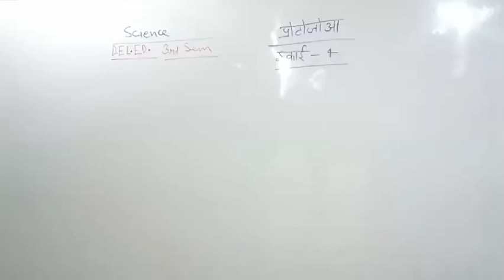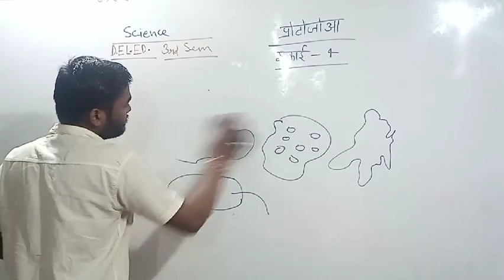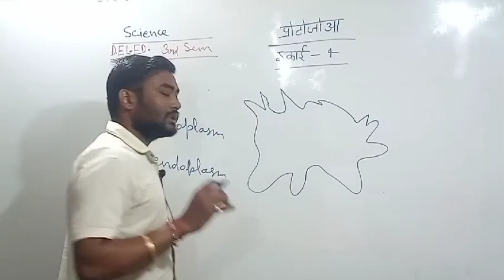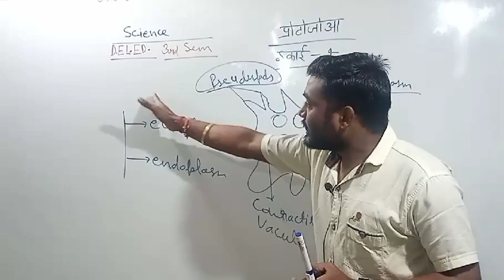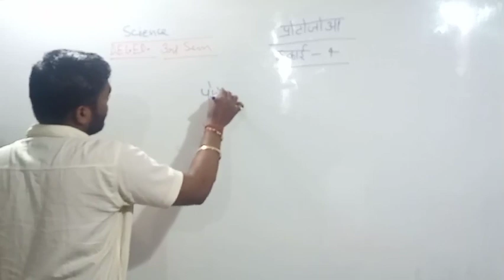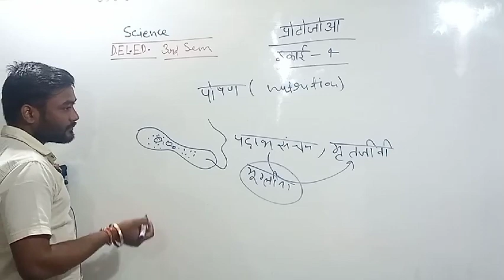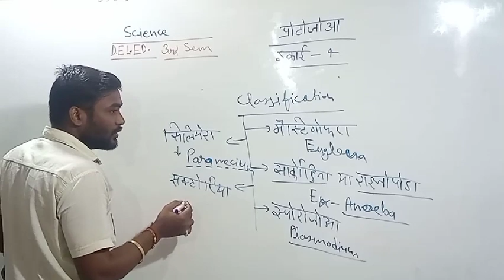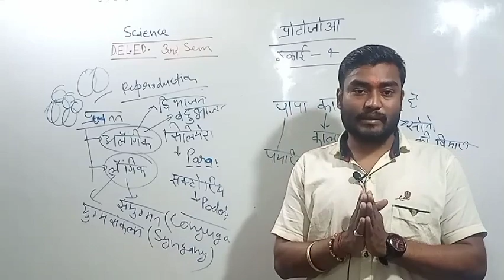Protozoa | Classification of Protozoa | प्रोटोजोआ के प्रकार | Deled 3rd sem Science Class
Hello Friends,